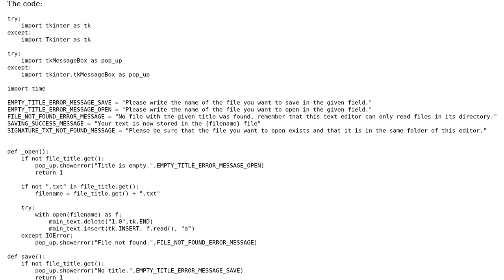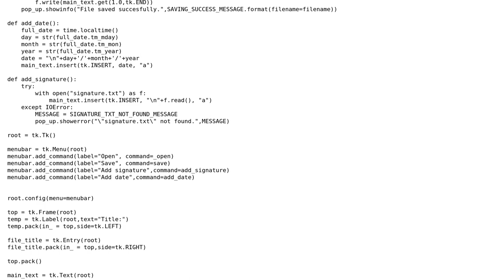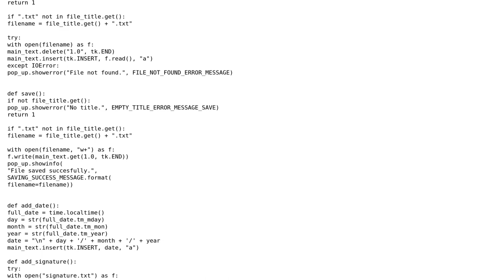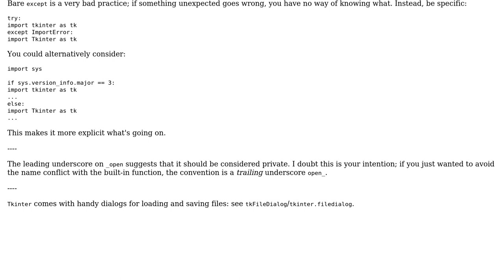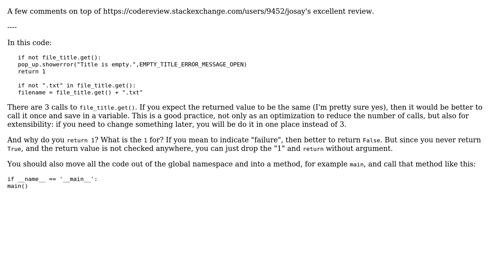Basic text editor in Python with Tkinter (3 Solutions!!)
Basic text editor in Python with Tkinter

With thanks & praise to God, and with thanks to the many people who have made this project possible! | Content (except music & images) licensed under CC BY-SA | Music | Images & others | With thanks to user SylvainD user jonrsharpe user janos user Caridorc and the Stack Exchange Network Trademarks are property of their respective owners. You are responsible for your own actions.